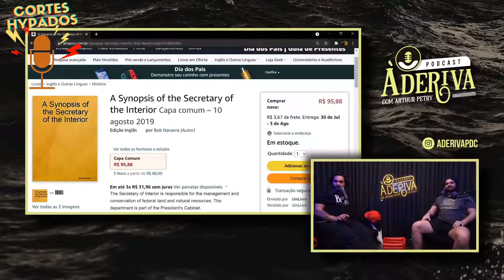O YOUTUBE VAI ACABAR COM OS CANAIS DE CORTE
CORTE DO A DERIVA PODCAST QUE O MONARK FALA DO ALGORITMO DO YOUTUBE E SE ELE VAI PARAR DE RECOMENDAR OS CANAIS DE CORTES

Monark (105) | À Deriva Podcast com Arthur Petry